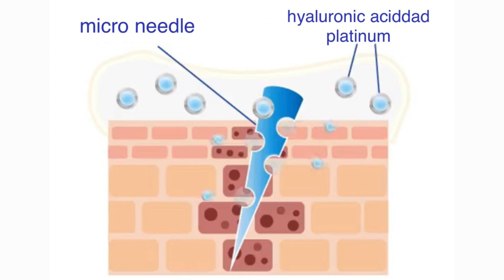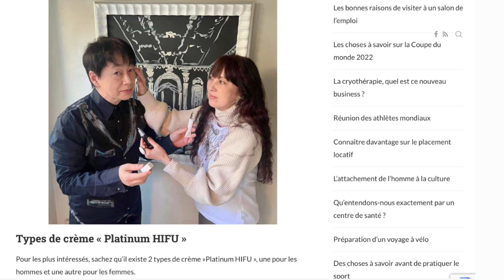Japanese beauty secrets with Eru Gibson on The Spotlight Network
Join Logan Crawford on "Spotlight" for an exclusive and in-depth conversation with the captivating actress and beauty expert Eru Gibson. With a fascinating journey from art university in Japan to the world of Hollywood, Eru unveils her secret passion for science, the mind-body connection, and her groundbreaking research on brain waves!

👁️ Introducing TWO new life-changing beauty products from Spine Pharmaceutical Co., Ltd:
1️⃣ EyeAct: Say goodbye to eye twitching, facial spasms, and ptosis. Experience the magic of Osilift, Argireline, and Progeline in a simple 10-second application.
2️⃣ Platinum HIFU: Minimize under-eye sagging and smile lines with natural needles refined from sea sponges.

🎥 Watch as Eru shares:

Her incredible research on controlling emotions and deceiving the autonomic nervous system.
Eye-opening stories from Japan's healthcare system and her personal battle with dry eyes.
Exciting behind-the-scenes details about Spine Pharmaceutical's innovative products and CEO Mr. Go Naruse.

👇 Get the answers to questions like:

What's the secret behind EyeAct?
How do Platinum HIFU's microneedles work without pain?
How are these products inspired by Japanese culture and craftsmanship?